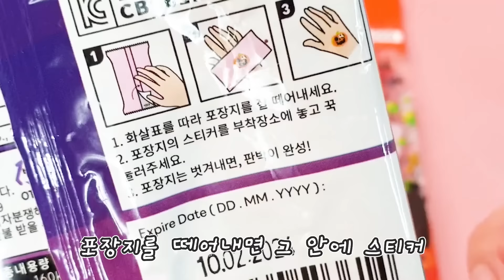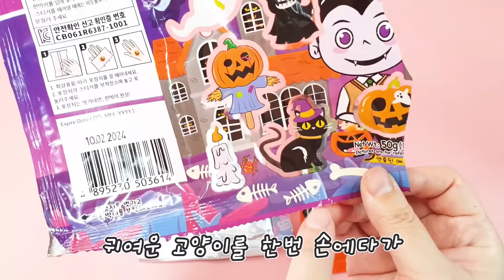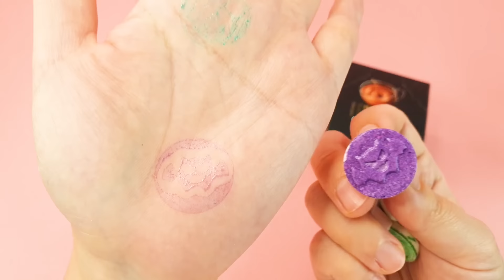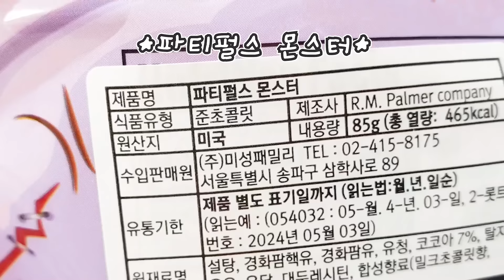[sub] 해피할로윈:) 아트박스 할로윈간식🎃 vs 다이소 할로윈간식👻 프로 다이어터의 습관적 먹방ㅎㅎㅎㅎ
오늘도 뚠뚠 다람냥은 뚠뚠 먹방을~~ 하고 있네 뚠뚠